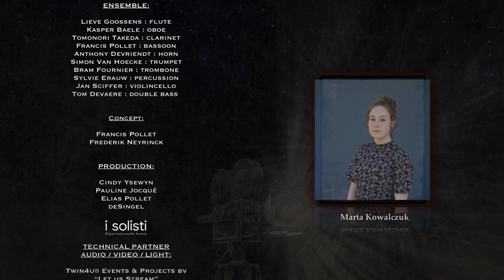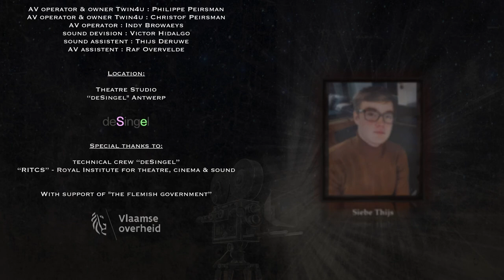I SOLISTI Composers Lab 2020_Benjamin Windelinckx_The Sum of its Parts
I SOLISTI Composers Lab gives composers the opportunity to experiment with writing music for visual media.

During Composers Lab we explore film and image. Composers write their unique soundtrack, which we create during a showcase at the end of the week. For our digital edition 2020 (which took place in February 2021), experienced composers Mathias Coppens, Daan Janssens and Frederik Neyrinck were the coaches. I SOLISTI musicians and other participating composers each other's soundboard.

Composer: Benjamin Windelinckx
Film (RITCS): "The Sum of its Parts": Felix Maesschalk / Bruno Mazereel
Recording: Twin4u

Coproduction: deSingel
Special thanks to RITCS - Royal Institute for Theatre, Cinema & Sound
With support of the Flemish Government